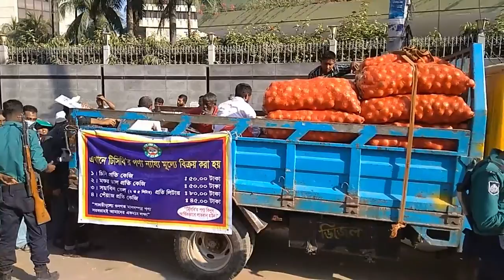হাইরে পিয়াজ | পিয়াজ কি গরিবরা খেতে পারবেনা | piyaj onione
হাইরে পিয়াজ